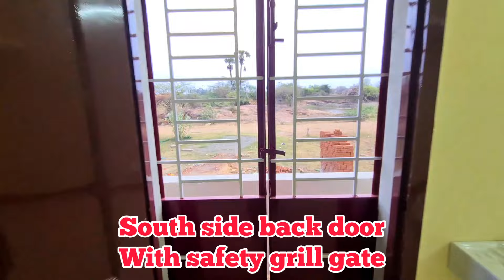3.5சென்ட்டில் 1200sft ல் அழகான 2BHK காம்பாக்ட் வீடு | Amazing 2Bhk compact house @1200sft | N90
3.5சென்ட்டில் 1200sft ல் அழகான 2BHK காம்பாக்ட் வீடு | Amazing 2Bhk compact house @1200sft | N90

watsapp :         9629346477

location  : Near Kerala siddha vaithiya salai,
                 kulumani Road , Trichy (Lingam Nagar)

2bhk North facing
Independent house

Hall 1
bedroom 2
kitchen 1
attached toilet 1
Common toilet  1
outer side staircase  1
spacious car parking

setback :
East side - 3 feet
West side- 2.5 feet
North side - 4 feet
South side - 3 feet

plot area : 1500sft
plinth area: 1200sft
facing plot : North
House : North
Bore : 150' with 1hp submersible motor
road width : 30 feet road
budget: 63 Lakhs(slightly negotiable)
septic tank

borewell available
DTP Approved PLOT
Proper Building approval
Bank Loan facility available
4 side compounded

call  திருச்சி பொறியாளன் channel : 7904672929